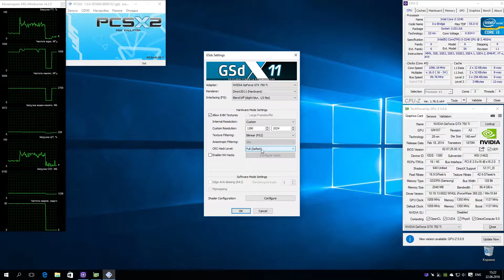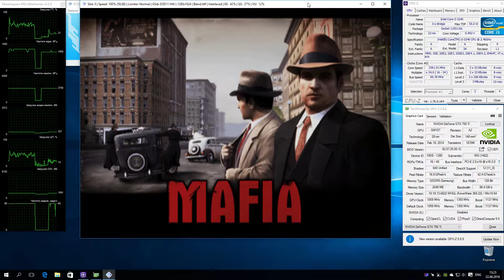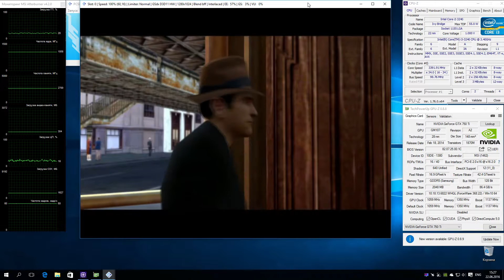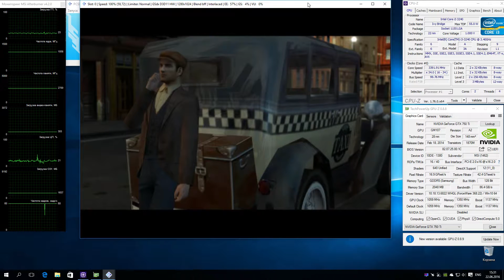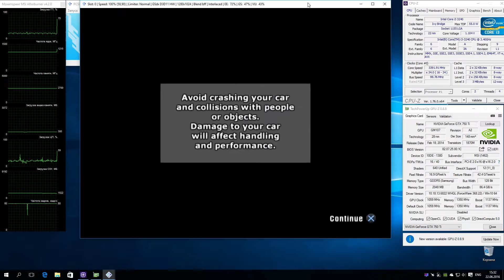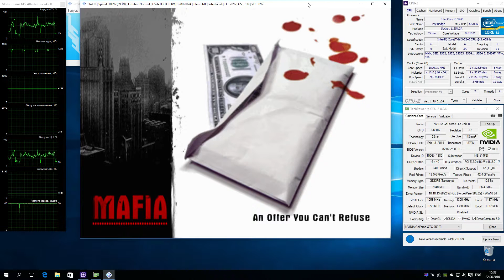PCSX2 1.5.0 PS2 Emulator - Mafia: The City of Lost Heaven (2002). Gameplay. Test #1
Mafia
Status: Playable / Ingame
По эмуляции:
Звук ОК. Графика ОК. Работает можно сказать отлично. Производительность хорошая, но есть нюансы. Игра очень сильно грузит видеокарту, не всегда, но вы это сразу заметите. Я нашел оптимальные настройки для своей системы выставив разрешение рендера 1280*1024 (если поставить даже Native x2, то временами загрузка чипа будет 100%, а фпс будет проваливаться вплоть до 30-40)
По настройкам (Setting):
- DirectX 11,